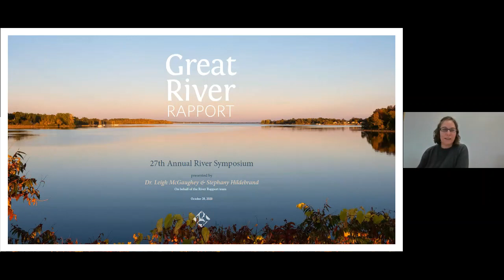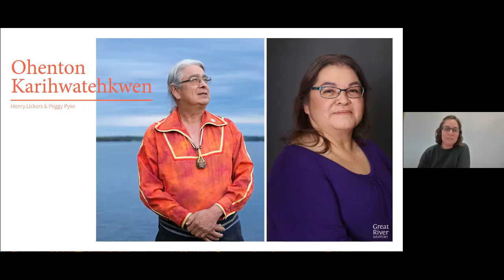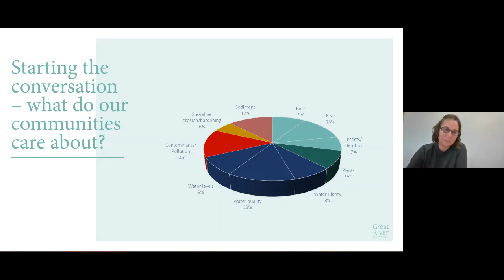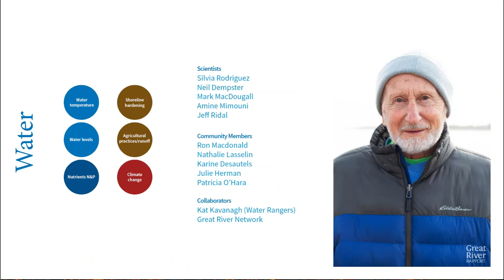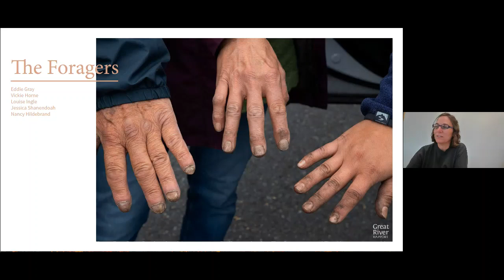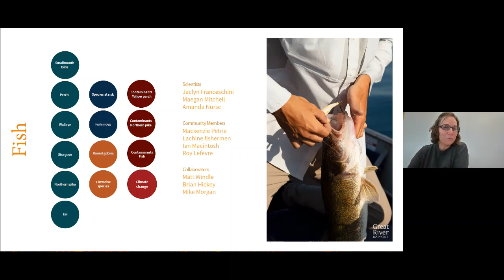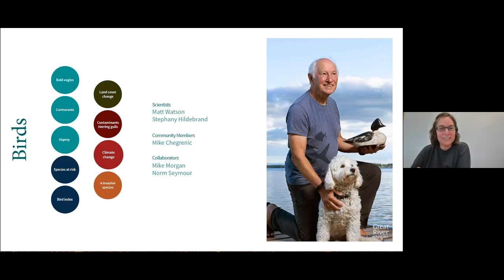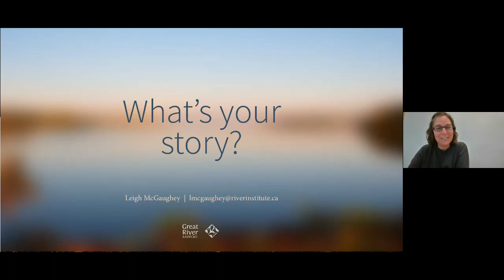Community Day - Leigh McGaughey - The Great River Rapport